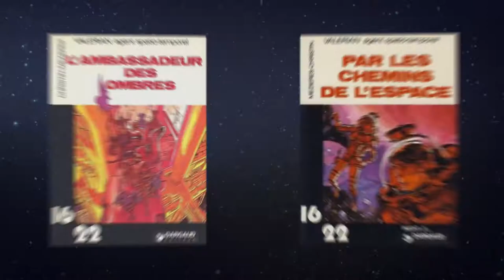VALERIAN - Comic books Official Teaser Trailer